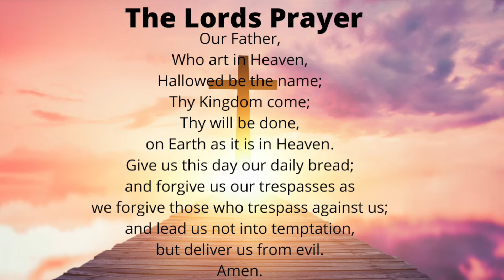Lord's Prayer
Join us every morning for prayer and bible study along with Fr. Mike and Ascension Presents.